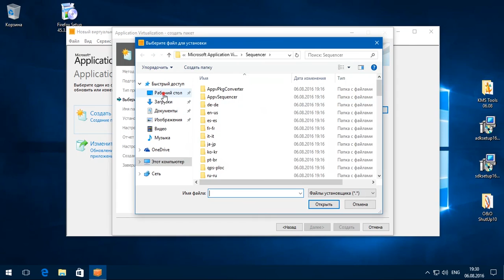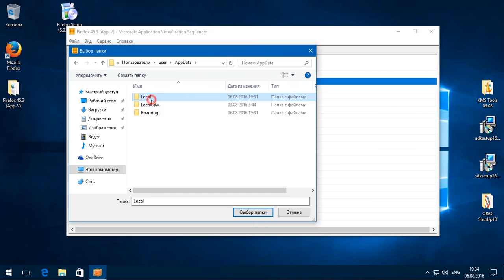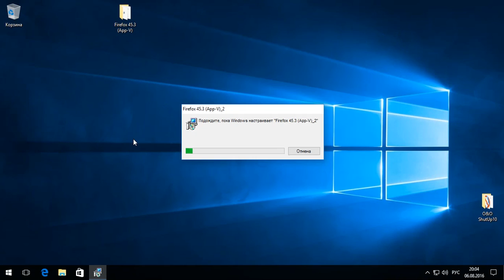App-V client on Windows 10 rs1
App-V приложения реально работают в Windows 10 redstone (1607)

За музон респект Enjoykin